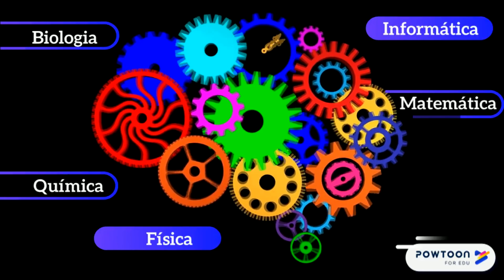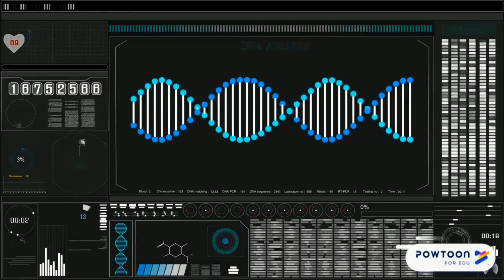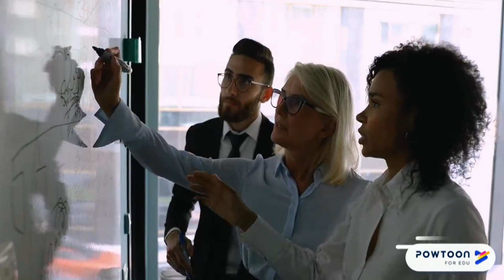Você sabe o que é biotecnologia e o que faz um biotecnologista?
A biotecnologia é uma ciência que tem transformado a nossa sociedade. Ela está nos mais diferentes lugares. As vacinas ou medicamentos que tomamos, alimentos em geral que consumimos, nos biocombustíveis que utilizamos, em soluções para problemas ambientais e para o aumento na eficiência na produção de alimentos, entre várias outras atuações estão diretamente ligados a biotecnologia. Nesse vídeo, falamos um pouco sobre algumas das ações do profissional biotecnologista. Você já conhecia a biotecnologia?

Visite nossas páginas no Instagram, Twitter e Facebook: @patologiaesaude

Veja uma ampla cobertura de temas atuais ligado a ciência em nossa página

Ficou alguma dúvida? Deixe seu comentário. Muito obrigado por nos assistir.

Para a criação desse vídeo, utilizamos algumas imagens do site: SMART – servier medical ART